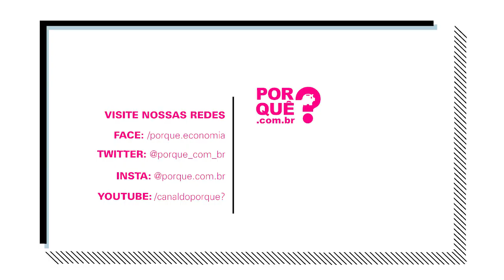É BOA A QUEDA DA SELIC? | ECONOMIA ESTÁ EM TUDO # 84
No Economia está em Tudo! desta semana, o professor Mauro Rodrigues fala sobre a quinta queda consecutiva da Selic. A taxa chegou a 4,25% ao ano, o menor nível da história. Quer saber mais? Assista ao vídeo!

QUEDA NA SELIC

"BC reduz juros pela 5ª vez, para 4,25% ao ano, o menor nível da história"

"Copom corta Selic de 4,5% para 4,25% ao ano, e determina fim de ciclo de cortes"

Comunicado do Banco Central sobre a decisão de reduiz a Selic

INFLAÇÃO DE JANEIRO

"A disparada no preço do boi gordo | Gráfico da semana" - texto do PQ

"Com queda na carne, inflação perde força e sobe 0,21% em janeiro"

DESPESA COM JUROS DA DÍVIDA PÚBLICA

"Governo prevê economia de R$ 417 bilhões em juros da dívida até 2022"

"Por que a reforma da Previdência vai gerar mais economia do que pensávamos?" - texto do PQ